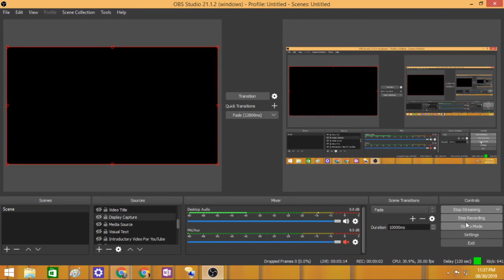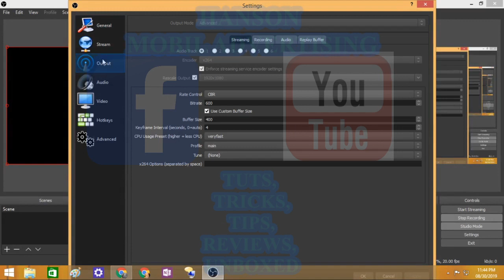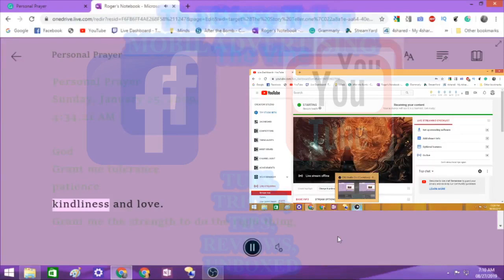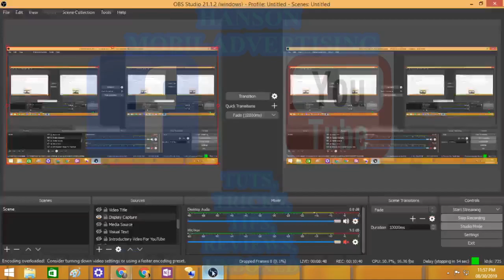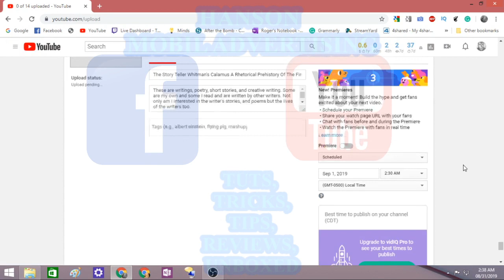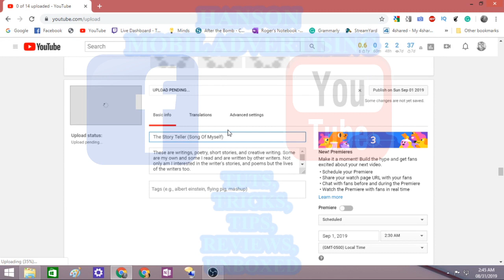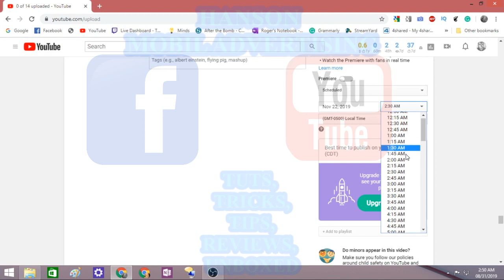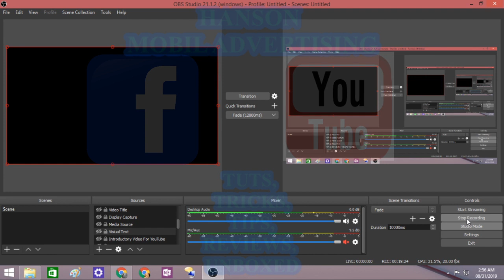Working With Audio And Video